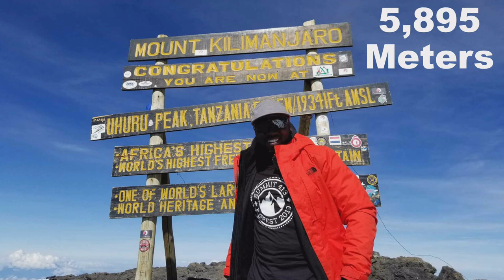Climb Higher | Jermaine Middleton | TEDxIEMadrid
Jermaine shares some challenges and triumphs he experienced with his quest to climb some of
the highest mountains in the world as an amateur mountaineer. His story of starting from scratch starts from the relatively low-lying suburbs of Atlanta, Ga, and leads to the highest peaks in Africa, South America, and Europe as he climbs towards his ultimate goal of summiting Mount Everest. He speaks about the harsh conditions and difficulties of climbing and provides some essential tools to succeed in high mountains and life.  Along with his faith, Jermaine's greatest passions are social impact and adventure. His passions have led him to serve less fortunate youth across different countries and to some of the highest peaks in the world. For the past few years, he has been working towards his biggest passion project of climbing Mount Everest and the Seven Summits in an effort to impact youth. Notable climbs from this project are Mont Blanc (the highest peak in Western Europe), Mount Kilimanjaro (The Highest mountain in Africa), and Aconcagua (the highest peak in South America). This talk was given at a TEDx event using the TED conference format but independently organized by a local community.